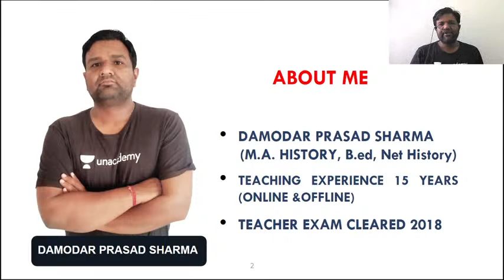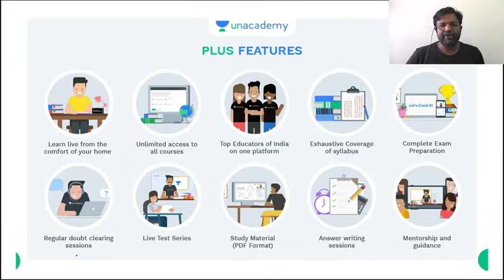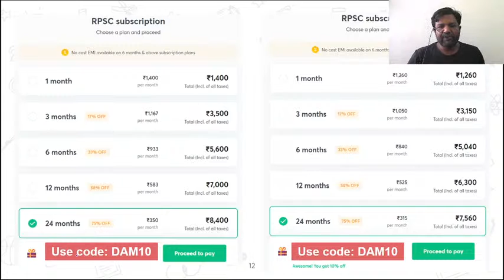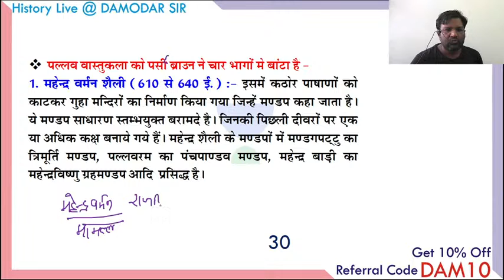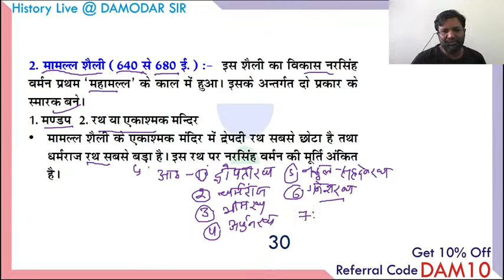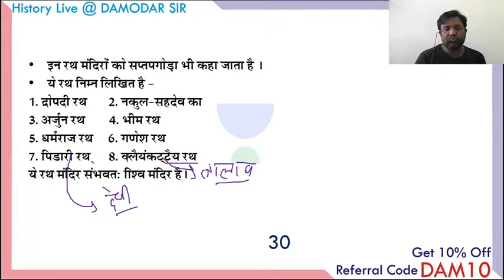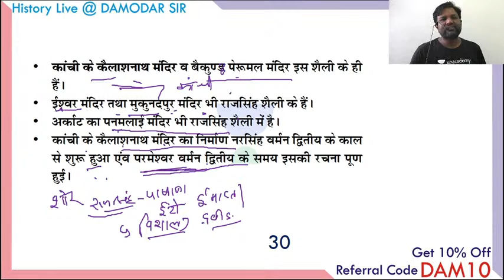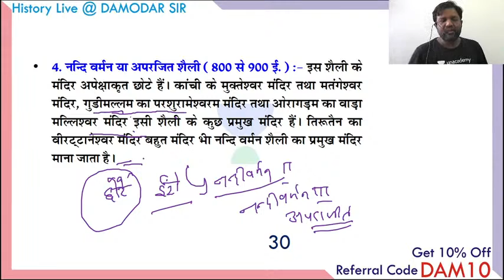पल्लव वंश | Pallav Vansh | History | REET Crash Course 2021 | Damodar Sharma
This is the video in the History series for REET Crash Course 2021 by Damodar Prasad Sharma. Damodar Prasad Sharma is one of the best educators for RAS RPSC 2021. If your target is REET 2021, this video is very important for you. Watch the video till the end and Let's crack Rajasthan exams.

Damodar Prasad Sharma and more top educators are teaching live on Unacademy.

Unacademy Subscription Benefits:

1. Learn from your favorite teacher
2. Dedicated DOUBT sessions
3. One Subscription, Unlimited Access
4. Real-time interaction with Teachers
5. You can ask doubts in a live class
6. Limited students
7. Download the videos & watch them offline